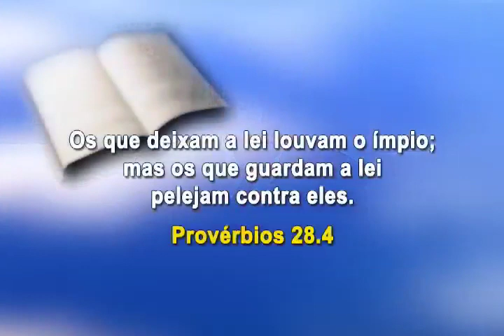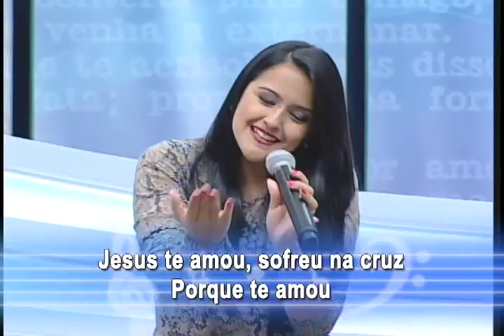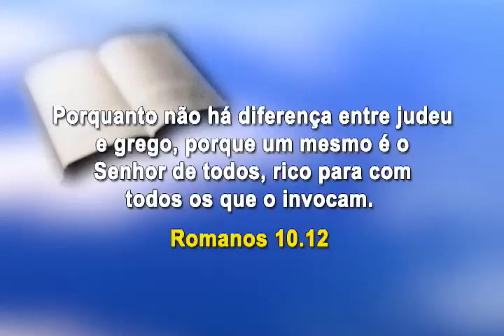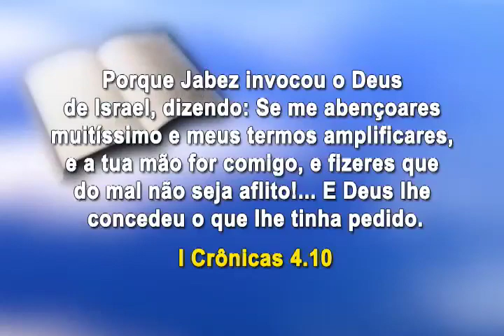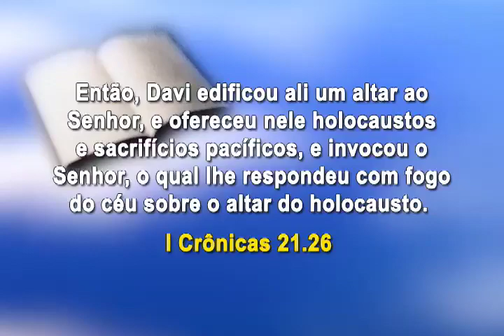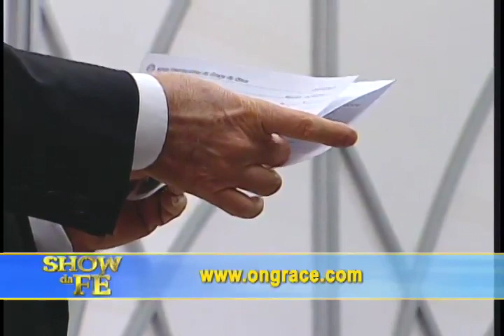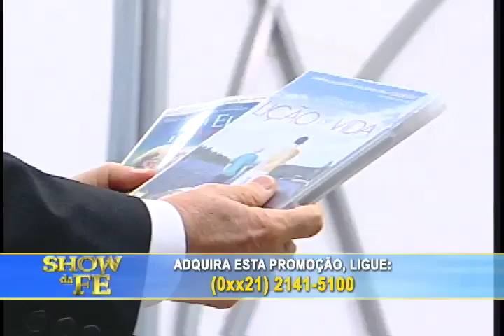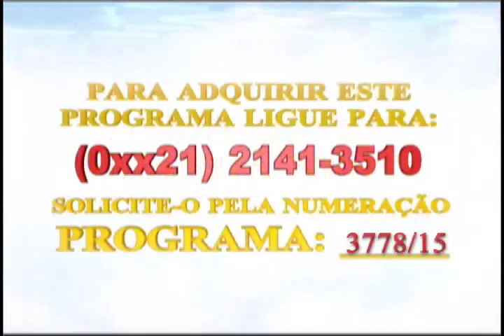Show da Fé - Número do Programa: 3778/15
Novela da Vida Real: Maria José (DF)
Musical: Bruna Martins - Ele te amou (CD O novo de Deus)
Momento Nossa TV: Gicelda (RS)
Data de Exibição: 11/03/15
Dia de Exibição: 4ª-feira